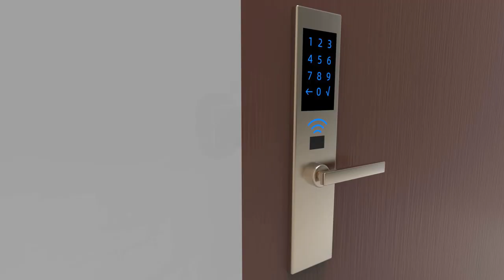iSEN KS01 îți îmbunătățește sănătatea și activitatea zilnică, oferind monitorizare 24/24